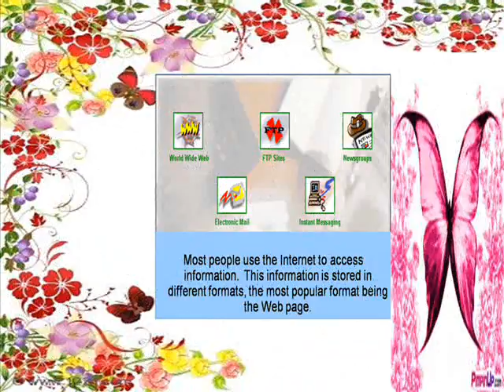julienn adamos.wmv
bekbek